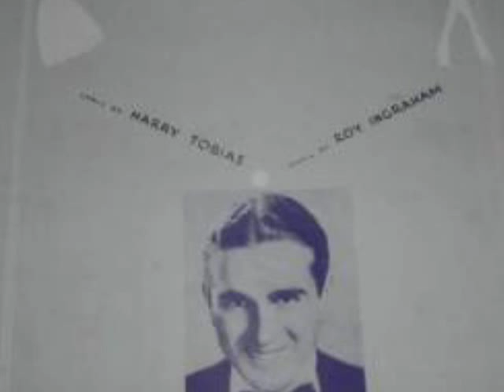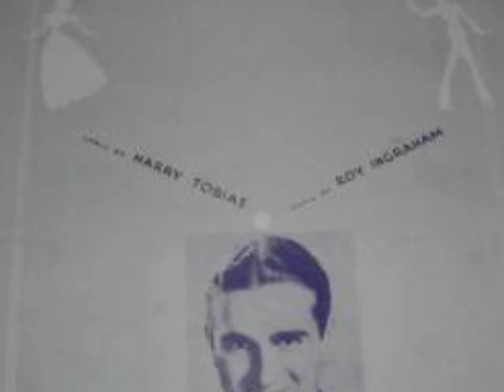1936 Music - Frances Faye - No Regrets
1936 Music - Frances Faye - No Regrets @Pax41 vintage music

recorded 8/19/1936

PERRY BOTKIN & NAY KOSLOFF